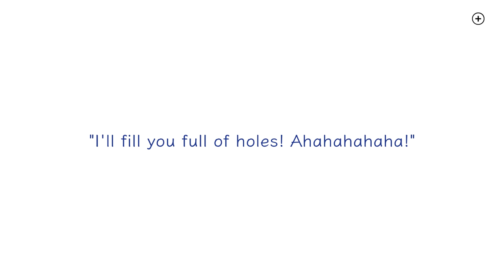Azure Striker Gunvolt 3 - Abandoned Factory: Sistina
I bet this one's gonna get the most views. The next Brand is located in this factory, which was shut down after Gunvolt became a living battery for everything. Our foe this time around is Sistina, who is very up front about just how freaking down bad she is for Zed. She plans to fill us full of holes before she goes to fill her own hole as bullets are her thing, and these have an added tracking affect to them as well.